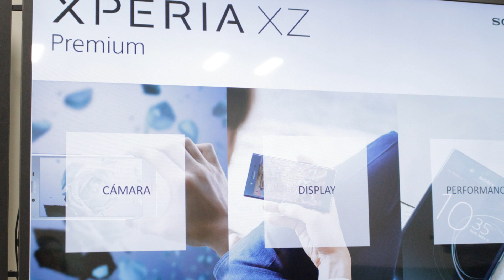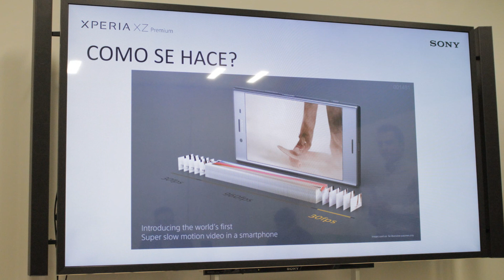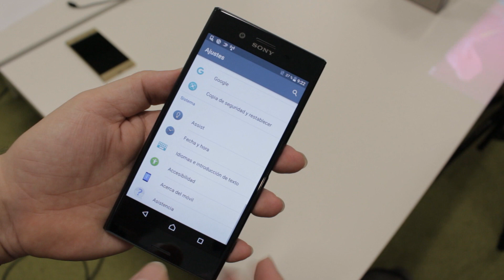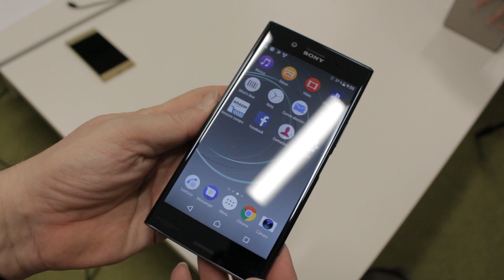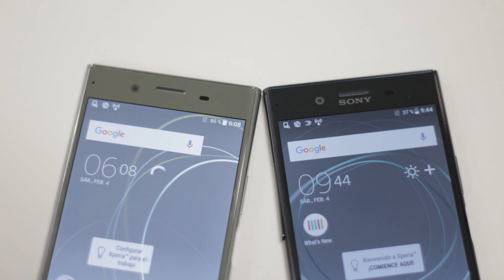SONY XPERIA XZ PREMIUM | Toma de contacto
Sony acaba de presentar el nuevo Xperia XZ Premium, un terminal que destaca por su cámara con captura de vídeo a súper-cámara lenta, la primera pantalla del mercado 4K y HDR en un móvil y por montar el nuevo SoC de Qualcomm, el Snapdragon 835.